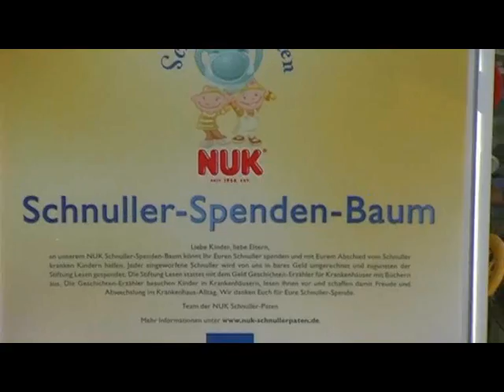Schnullerbaum in der Universitäts Klinik Dresden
Weil jeder Abschied schwer fällt, hat NUK die Idee der Schnuller-Spenden-Bäume ins Leben gerufen.Diese Bäume sind Anlaufstellen für Kinder, welche sich von immer vom Schnuller verabschieden möchten Jeder Schnuller wird von NUK in bares Geld umgerechnet, von dem man z. B. Bücher und Schulungen für Geschichten-Erzähler, welche Kindern in Krankenhäusern vorlesen, finanziert.